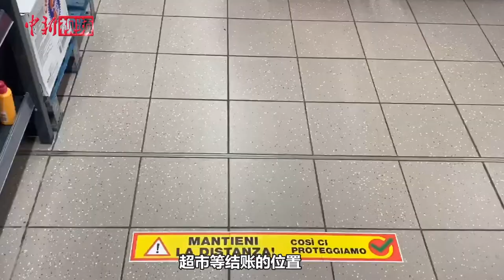探访瑞士旅游小城卢加诺：大学校园关闭 超市设置安全距离线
截至当地时间3月31日上午8时，根据瑞士联邦公共卫生部数据，瑞士和列支敦士登共确诊新冠肺炎感染病例16176例，24小时新增701例，累计死亡373例。

生活在瑞士小城卢加诺的中国姑娘王帆，已经居家隔离两个月了。3月30日这天上午，她与家人一起外出采购食材，据她介绍，目前瑞士居民的生活都在紧张有序进行，外出采购的时候超市会标记安全距离线，外出的人们都会戴上口罩并自觉保持一到两米的安全距离。